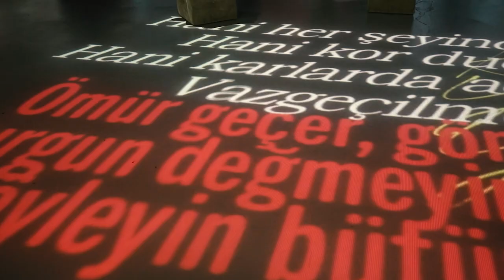SEZEN AKSU Dijital Sanat Sergi Deneyimi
Sezen Aksu’nun yaşam yolculuğunun anlatıldığı ve kreatif direktörlüğü Fuat Genç’in, küratörlüğünü Esra Özkan’ın üstlendiği, ‘SEZEN AKSU DİJİTAL SANAT SERGİSİ’, X Media Art Museum by DasDas’ta. Türkiye’de ilk kez bir müzisyenin çalışmaları üzerinden gerçekleşecek olan bu dijital sanat sergisinde; köklerini var olduğu topraklarda büyütmüş ve birçok sanatçıya el vermiş Sezen Aksu’nun yaşayan bir ağacın her bir dalında oluşturduğu hikayelere tanıklık edeceğiz. X Media Art Museum’un yüksek teknolojisi ile birlikte gerçekleşecek serginin yanı sıra müze içinde yer alan deneyim alanlarında ziyaretçiler Sezen Aksu’ya notlar bırakabilecek, ‘Artırılmış Gerçeklik’ sergisiyle geçmişten günümüze bir bağ kurabilecek, Aksu’nun röportajlarıyla ve konserleriyle bir yolculuğa çıkabilecek. Sergi ile bağlantılı NFT eserlere ve müze mağazasında hediyelik ürünlere yer veriliyor.
Kreatif Direktör @efuatgenc
Sanat Yönetmeni @mustafagocmezler
Animasyon @fractal__noise
Tasarım Ekibi @aslieates @ece.haskan @irmakdurukan
Ses Tasarımı @node.sns

Daha iyi bir sergi deneyimi için bu bağlantıya tıklayabilirsiniz.
Sergi Metni Seslendirme: Mert Fırat
DasDas Genel Müdür: Kerem Koç
Müze Küratörü: Esra Özkan
Müze Asistanı: Senem Yıldırım
Metin Yazarı: Heja Bozyel
Görüntü Teknolojileri: Aura
Ses Teknolojileri: Asimetrik
Teknik: Cihaner Nişanci, Burak Yılmaz, Kemal Badilioglu
Sergi Üretim Maliyetleri: Tabela Türk, Sembol Yapı, Sır Matbaa

Teşekkürlerimizle

İdil Fırat, Alper Baytekin, Barış Yetkin, Canan Çelik, Çağdaş Ertuna, DasDas Ekibi, Devrim Danyal, Itır Erhart, İlksen Başarır, Koray Candemir, Nihat Yıldırım, Ouchhh, Şenol Tekin, Yasemin Arslan, Yasevi Batuhan Zor, Akın Elçi

Sezen Aksu’ya teşekkürlerimizle…